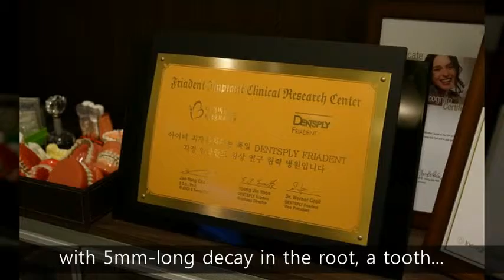Pros and Cons of Dental Resuscitation